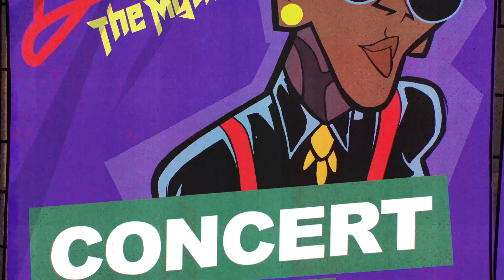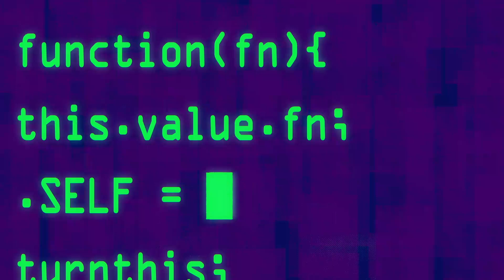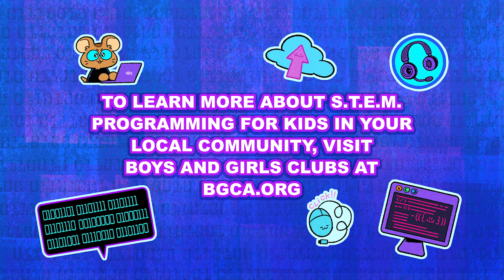Moon Girl’s Lab Shorts 7 | Coding | Marvel’s Moon Girl and Devil Dinosaur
When an evil villain threatens a community concert, Lunella teams up with supercomputer LOS to crack the code for saving the day.

To learn more about S.T.E.M. Programming for kids in your community, visit your local Boys and Girls Club

Watch Moon Girl and Devil Dinosaur on Disney Channel!

Moon Girl is dropping knowledge AND dropping bars as she uses the power of science to take down some serious baddies in these new musical shorts.

Moon Girl and Devil Dinosaur are in their element as Super Heroes; however, as Moon Girl's Super Hero-ing intertwines more with her personal life, she must decide if the cost of keeping her identity a secret is worth the toll it takes on her family.

moongirlanddevildinosaur disneychannel STEM